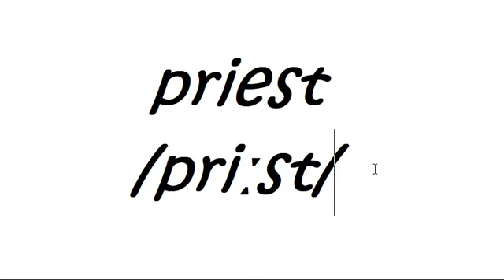how to pronounce priest in American English